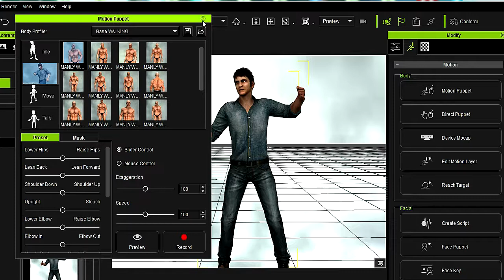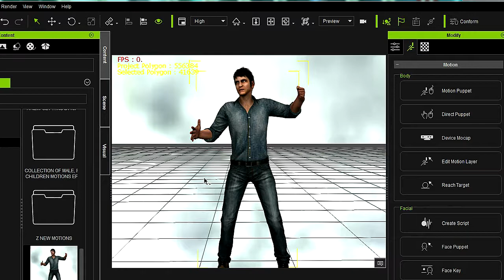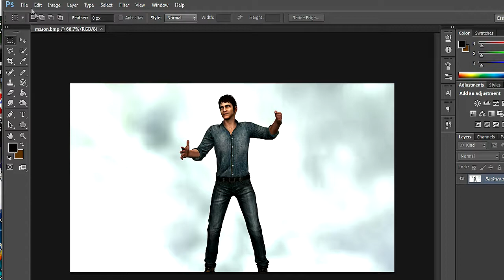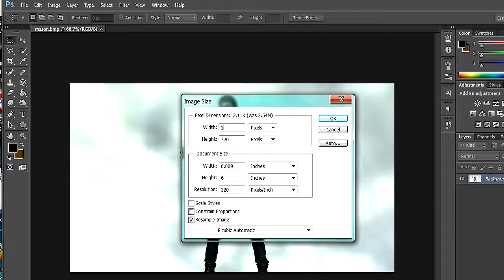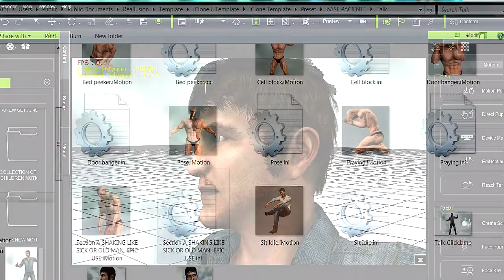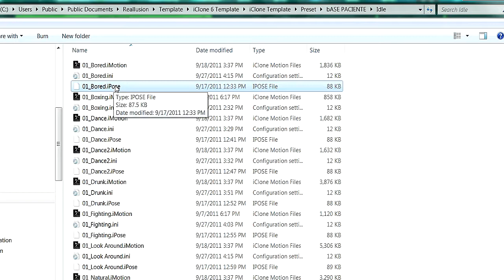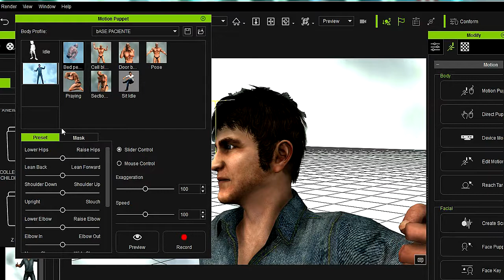ICLONE 6 TUTORIAL MOTION PUPPET PARTE 2 FINAL - COMO CREAR PICS PARA LOS BOTONES DEL MOTION PUPPET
(MOCIONES GRATRIS) ICLONE 6 TUTORIAL MOTION PUPPET PARTE 1 - ADHERIR MOVIMIENTOS